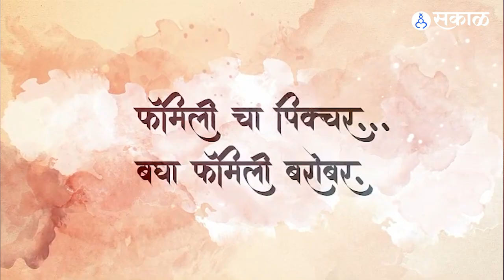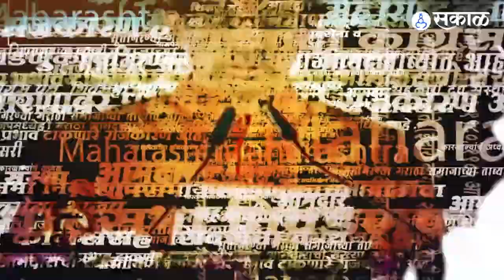Aapdi Thapdi: दसऱ्याला चित्रपट प्रेक्षकांच्या भेटीला | Marathi Movie | Sakal Media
श्रेयस तळपदे आणि मुक्ता बर्वे यांच्या आपडी थापडी या बहुचर्चित चित्रपटाचा टीजर लाँच करण्यात आला आहे. एक मनोरंजक गोष्ट या चित्रपटातून मांडण्यात आली असून ५ ऑक्टोबरला दसऱ्याच्या मुहूर्तावर हा चित्रपट सहकुटुंब चित्रपटगृहात पाहता येईल.